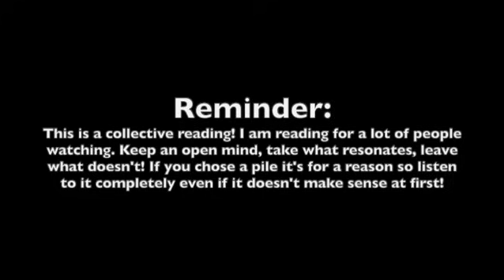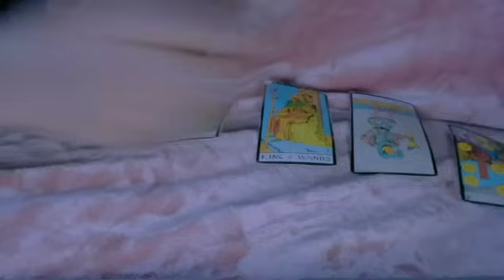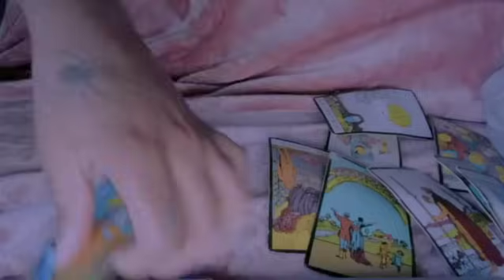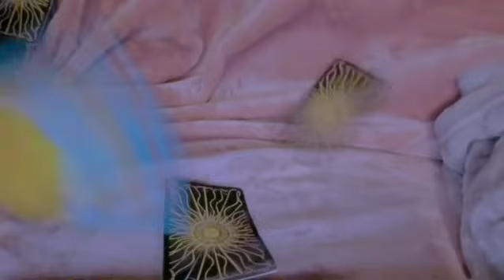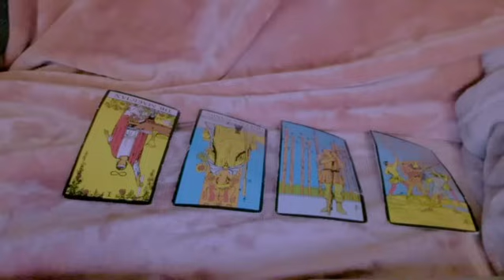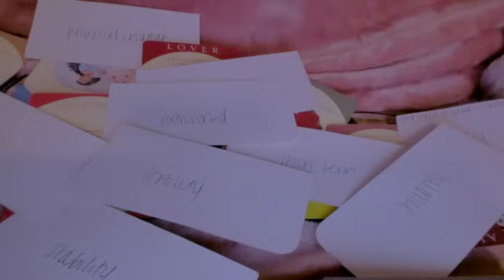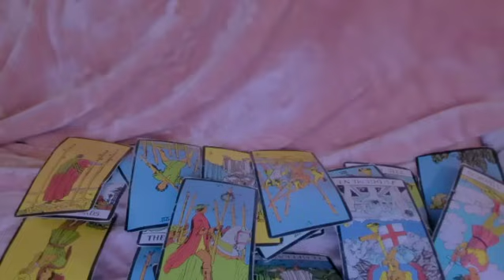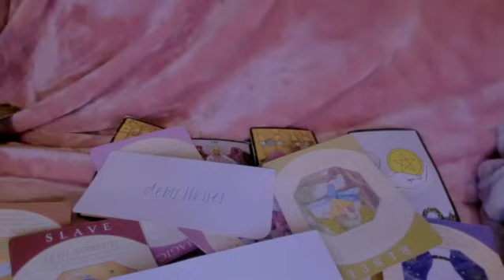WHO'S STALKING YOU? | Pick a Card Timeless Reading - Indy Einstein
In today's pick a card reading, we are going to be messy & look into who has been watching you or keeping tabs on you. This is a TIMELESS reading meaning - if you come across this randomly + feel you should watch it - there is more than likely a message for you.

I normally try not to edit my reading videos to keep up the integrity but I had to cut this video at times just a little due to too many external distractions + interruptions!

Timestamps:
Pick a Pile: 3:22
Pile 1 : 4:58
Pile 2: 22:17
Pile 3: 39:29

To get access to the bonus "what's the gossip on you?" reading -

Or click the "join" button to join my Youtube membership!

If you never want to miss a video, turn your notifications on it is greatly appreciated!
Hey it's Dr Indy Einstein, welcome to my lab! Here we are riding the luv frequency to ascension!